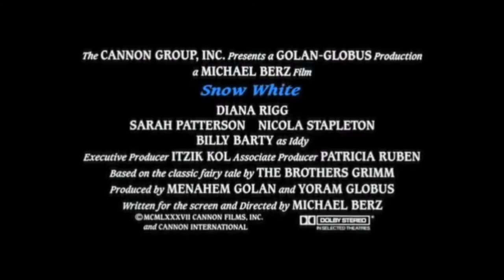Official Trailer - SNOW WHITE (1987, Diana Rigg, Cannon Films)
Theatrical trailer of "Snow White" by Michael Berz. Starring Diana Rigg, Billy Barty, Sarah Patterson, Nicola Stapleton, Mike Edmonds, Ricardo Gil, Malcolm Dixon, Arturo Gil, Tony Cooper